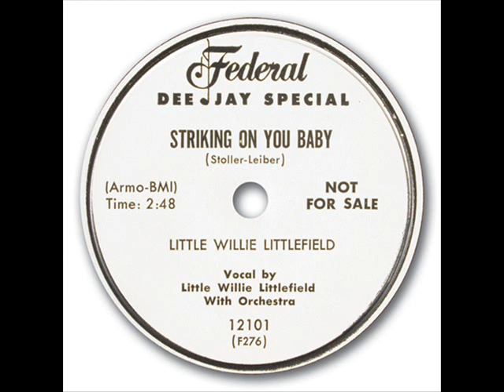Little Willie Littlefield Striking On You Baby 1952